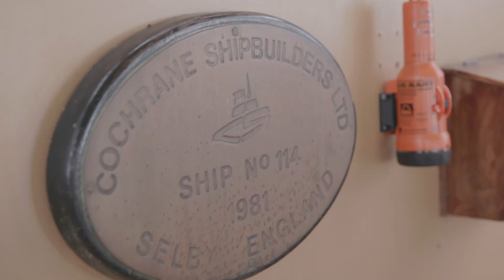BSc (Hons) Maritime Science with Cadetship programme | University of Gibraltar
Our BSc (Hons) Maritime Science programme is versatile, providing students with the opportunity to graduate with either a Deck Cadetship or an Engineering Cadetship.

The broad skill set developed during the programme offers students the opportunity to work ashore (BSc) or at sea (OOW).